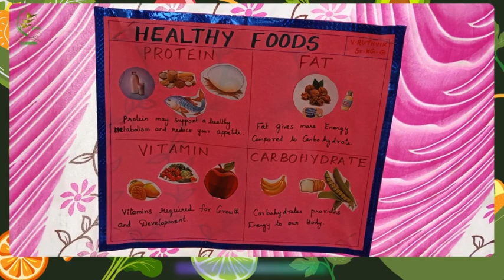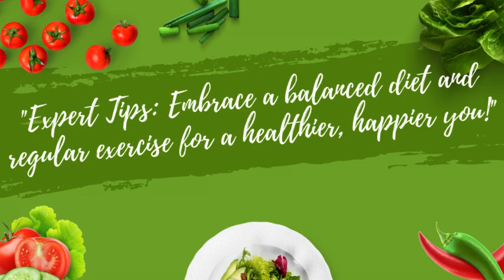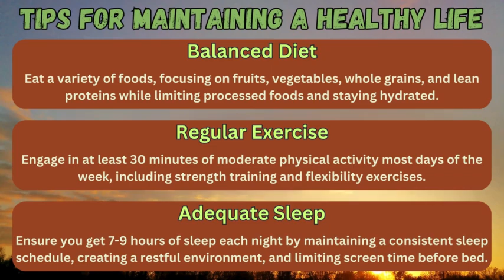Healthy Food Day | Celebration at SJGS | July '24 | Poonamallee | JVK CBSE | Chennai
"𝐃𝐞𝐥𝐢𝐜𝐢𝐨𝐮𝐬𝐥𝐲 𝐍𝐮𝐭𝐫𝐢𝐭𝐢𝐨𝐮𝐬: 𝐂𝐞𝐥𝐞𝐛𝐫𝐚𝐭𝐢𝐧𝐠 𝐇𝐞𝐚𝐥𝐭𝐡𝐲 𝐅𝐨𝐨𝐝 𝐃𝐚𝐲 𝐚𝐭 𝐒𝐉𝐆𝐒! 🍎🥗"

"𝑯𝒆𝒂𝒍𝒕𝒉𝒚 𝑭𝒐𝒐𝒅 𝑫𝒂𝒚 𝒂𝒕 𝑺𝑱𝑮𝑺 𝒐𝒏 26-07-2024 𝒘𝒂𝒔 𝒂 𝒇𝒂𝒏𝒕𝒂𝒔𝒕𝒊𝒄 𝒄𝒆𝒍𝒆𝒃𝒓𝒂𝒕𝒊𝒐𝒏 𝒐𝒇 𝒏𝒖𝒕𝒓𝒊𝒕𝒊𝒐𝒖𝒔 𝒄𝒉𝒐𝒊𝒄𝒆𝒔 𝒂𝒏𝒅 𝒉𝒆𝒂𝒍𝒕𝒉𝒚 𝒍𝒊𝒗𝒊𝒏𝒈. 𝑶𝒖𝒓 𝒔𝒕𝒖𝒅𝒆𝒏𝒕𝒔 𝒆𝒏𝒋𝒐𝒚𝒆𝒅 𝒂 𝒅𝒂𝒚 𝒇𝒊𝒍𝒍𝒆𝒅 𝒘𝒊𝒕𝒉 𝒇𝒖𝒏 𝒂𝒄𝒕𝒊𝒗𝒊𝒕𝒊𝒆𝒔 𝒂𝒏𝒅 𝒅𝒆𝒍𝒊𝒄𝒊𝒐𝒖𝒔, 𝒘𝒉𝒐𝒍𝒆𝒔𝒐𝒎𝒆 𝒇𝒐𝒐𝒅, 𝒑𝒓𝒐𝒎𝒐𝒕𝒊𝒏𝒈 𝒕𝒉𝒆 𝒊𝒎𝒑𝒐𝒓𝒕𝒂𝒏𝒄𝒆 𝒐𝒇 𝒂 𝒃𝒂𝒍𝒂𝒏𝒄𝒆𝒅 𝒅𝒊𝒆𝒕. 𝑳𝒆𝒕'𝒔 𝒄𝒐𝒏𝒕𝒊𝒏𝒖𝒆 𝒕𝒐 𝒎𝒂𝒌𝒆 𝒉𝒆𝒂𝒍𝒕𝒉𝒚 𝒄𝒉𝒐𝒊𝒄𝒆𝒔 𝒆𝒗𝒆𝒓𝒚 𝒅𝒂𝒚!"